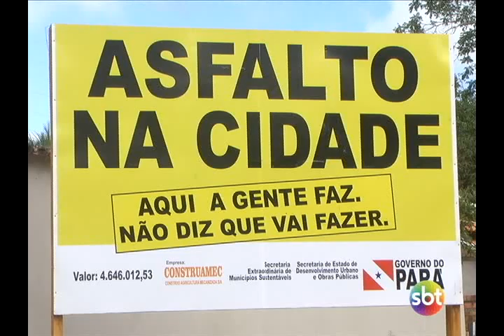Governo do Estado dispõe de mais R$ 4 milhões para asfaltamento em Bragança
R$ 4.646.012,53, este é o valor correspondente aos serviços de terraplanagem e pavimentação que estão sendo feitos no município de Bragança, num total de 10 km de asfalto. Os serviços começaram nesta semana.

Aproximadamente 15 ruas serão contempladas no município abrangendo 4 bairros: Aldeia, Vila Sinhá, Samaumapara e Perpétuo Socorro. A rua do Trilho (que dá acesso ao campus do IFPA) e a dos Bragançanos (que se estende do Instituto ao residencial João Alves da Mota) serão as primeiras contempladas.

Desde a gestão de Edson de Oliveira havia o desejo de que estas duas vias fossem asfaltadas. Parece que a dor de cabeça dos moradores, estudantes e professores que dependem destas ruas está com os dias contados.

O prefeito Raimundo de Oliveira e sua equipe acompanhou os trabalhos realizados na manhã desta quarta-feira, 20.

O recurso é do governo do Estado, com contrapartida do município que cuidará da macrodrenagem.

A empresa licitada para a obra é a Construamec.